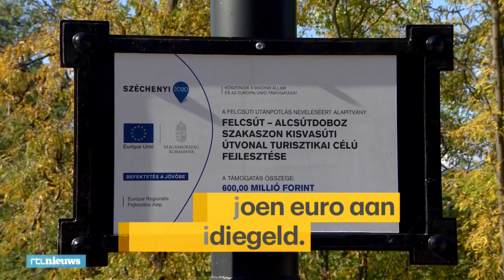Een treintje van nergens naar nergens in Hongarije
"Zes kilometer heen en zes kilometer terug. Echt nut heeft deze trein niet." Toch werd hij gebouwd, met zo'n twee miljoen euro aan Europees subsidiegeld. Voglens critici wil de Hongaarse premier Orban zijn geboortedorpje belangrijker maken met de trein, net zoals hij er eerder al een veel te groot stadion bouwde. Brussel doet nu onderzoek naar de subsidie voor de spoorbaan.